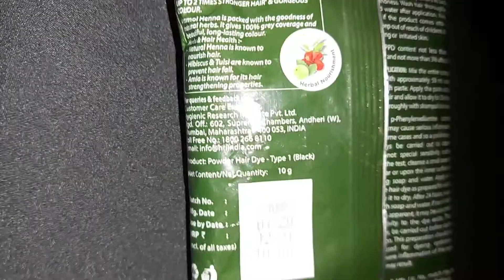Vasmol Henna-Natural Henna Based Hair Colour "Natural Black "Up to 2 times stronger HAIR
Vasmol Henna#Natural Henna Based Hair Colour# "Natural Black "Up to 2 times# stronger HAIR @MYWORLD2019